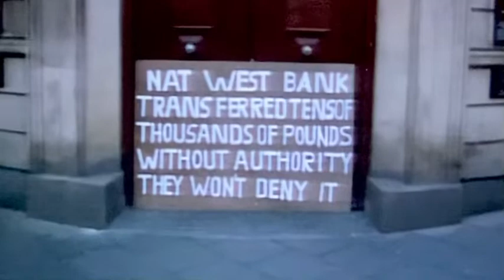Farmer Sprays Cow Pies Onto Corrupt Bank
Credit: Discovery Channel
Northumberland, England, November, 2000

A farmer who repeatedly sprayed a bank with manure during a decade-long dispute has called off his protest.
David Cannon's decision comes after his disagreement with NatWest ended with the bank agreeing to pay more than £300,000 in an out-of-court settlement.

 Manure protest
The protests were attention-grabbing
He made the announcement as he walked free from court in Bedlington, Northumberland. Magistrates suspended a 60-day jail sentence for a year following his most recent confrontation with the bank.

Mr Cannon, 71, carried out a series of manure raids on NatWest's Ponteland and Newcastle upon Tyne branches after accusing the bank of making unauthorised cash transfers from his account and ruining his livestock business.

He said despite ending the protests he remained bitter at the way he had been treated.

"The protest is over, I guess, but all the money on the planet will not put it right.

"It has taken 10-and-a-half years to get them to stand up to what they have done.

 David Cannon
Mr Cannon has been protesting for 10 years
"I have no regrets and I would do the same again, but my wife will be pleased that it is all over."

NatWest said in a statement: "Both sides now consider that this long-running matter is best settled by consent and the bank has agreed, without accepting liability, that it will make a payment to Mr and Mrs Cannon and meet their reasonable legal costs to bring the dispute to an end."

In September Mr Cannon, of South Dissington Farm, near Ponteland, was found guilty of damaging the local branch by dumping 10 tons of manure outside.

The magistrates were told by Mr Cannon's solicitor, Brad Stephens, that "his actions have been perhaps silly, but one can understand his frustration after all these years of not getting his actions settled".

Mr Stephens told the court "that at a time when he should have been living a reasonably comfortable lifestyle he was living in abject poverty" because of the long-running dispute.

 David Cannon sprays a bank with manure
The farmer used his tractor to deliver his message
Mr Cannon, who had to sell his prize herd of Ayrshire cattle to pay debts during the dispute, dumped two wagon loads of manure outside the branch in June.

He had just heard from his solicitors that NatWest wanted to settle the dispute before it reached the high court.

The farmer dumped one load and was returning home for more when he was stopped by police.

They asked him to abandon the protest but he returned to the bank with another load of manure.

Mr Cannon was given a concurrent 60-day jail term suspended for a year for breaching a previous conditional discharge sentence for an attack on the bank last year.

He was also fined £100 and given nine penalty points on his licence for careless driving and ordered to pay £845 compensation for the damage caused to the bank and £250 prosecution costs.